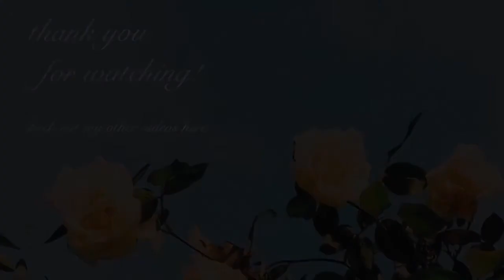Meet Me Halfway - Black Eyed Peas [8D]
Meet Me Halfway by The Black Eyed Peas in 8D Audio. Make sure to use headphones and close your eyes for the best experience.

Streaming platforms:
•Amazon Music
•YouTube Music
•iHeart Radio
•Pandora
•TuneIn

Lyrics:
Ooh, I can't go any further than this
Ooh, I want you so badly, it's my biggest wish

Cool, I spend my time just thinking
Thinking, thinking 'bout you
Every single day, yes, I'm really missing, missing you
And all those things we used to
Used to, used to, used to do
Hey girl, what's up, it used to, used to be just me and you
I spend my time just thinking, thinking, thinking 'bout you
Hey girl, what's up yo, what's up, what's up

Can you meet me halfway? Right at the borderline
That's where I'm gonna wait for you
I'll be looking out, night and day
Took my heart to the limit, and this is where I'll stay
I can't go any further than this
I want you so bad, it's my only wish

Girl, I travel 'round the world and even sail the seven seas
Across the universe and all the other galaxies
Just tell me where to go, just tell me where you wanna meet
I navigate myself, myself to take me where you be
Cause girl I want, I, I, I want you right now
I travel uptown, town I travel downtown
Wanna have you around, 'round like every single day
I love you always, ways I'll meet you halfway

Let's cross the bridge to the other side
Just you and I (Just you and I)
I will fly, fly the skies
For you and I (For you and I)
I will try until I die
For, for, for you and I
For, for, for, for you and I
For, for you and I (For you and I)

Can you meet me halfway?